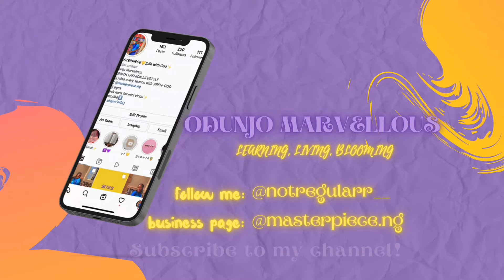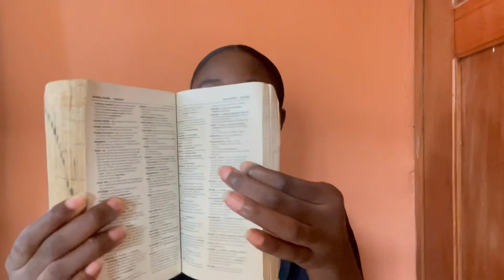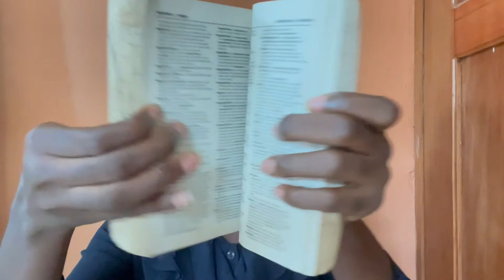learning new words📚✨|| another learn with me episode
Happy New Year YouTube fam💛🪴📚✨

I’m so happy to upload my first video for 2022. I hope this year is good to us and that you all stick with me as we grow bigger and better.

I hope you enjoy the first educational video of the year.

Jesus Loves you more💛

Eph 2:10